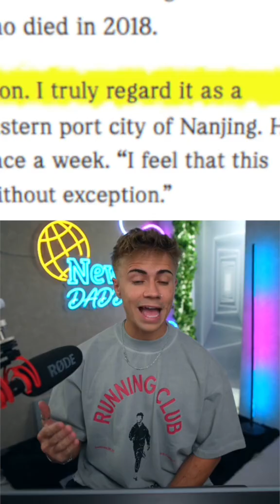Would you bring them back or not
We must accelerate the advent of technological singularity and Ray Kurzweil's prophecies.